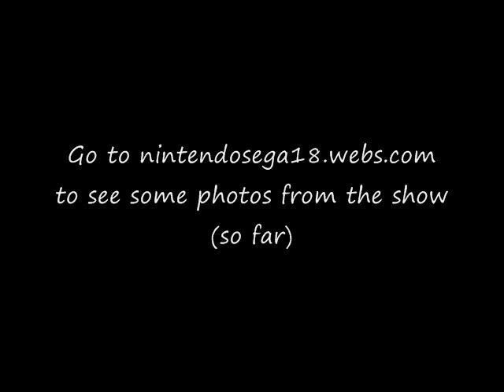Pokemon Battle Adventure: Michael's Quest, Episode 2 - "WAT-AHH Wa-Wa"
After defeating Trainer Bubba, Michael continues his journey where he stops at a lake to fish for water pokemon until a new friend appears to help him catch one. Later a bad-ass trainer arrives to take the pokemon Michael catches... What will happen?

I did create this video. But I did not create pokemon or have anything to do with it's development. The pokemon music was created by Nintendo, The Pokemon Company and TV Tokyo. This is merely a Parody show.